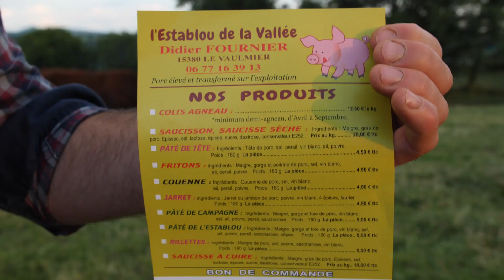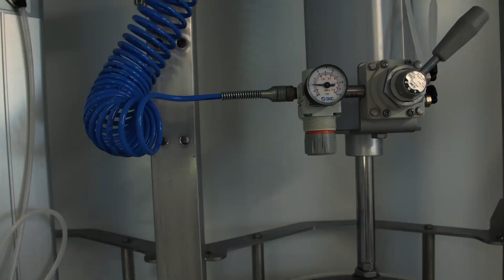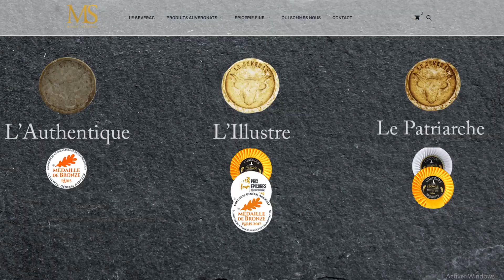A la découverte du fromage SEVERAC au lait de Salers par Mathilde et Guillaume du GAEC RONGIER.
Un fromage authentique au caractère puissant et au bon goût du terroir de la maison Marie Severac.